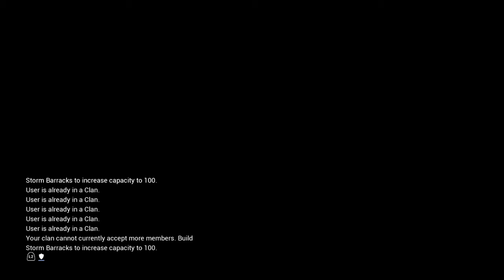Warframe_Toon_BadAss Playz, Recruiting For My Clan & Vs NIGHTWAVE challenges Gas Dam & Levelin Xaku